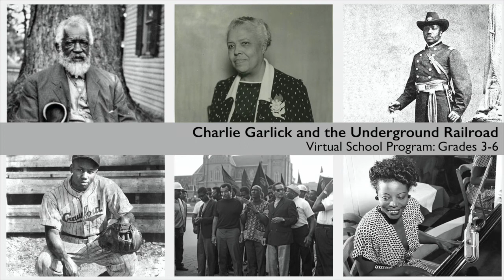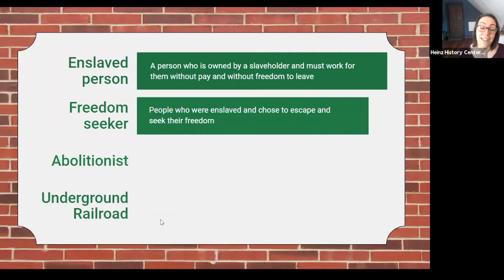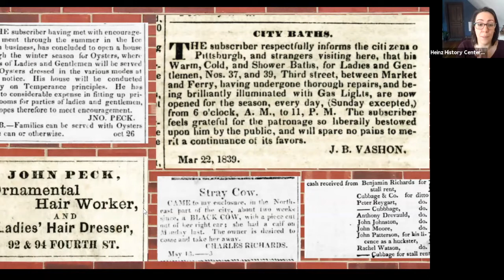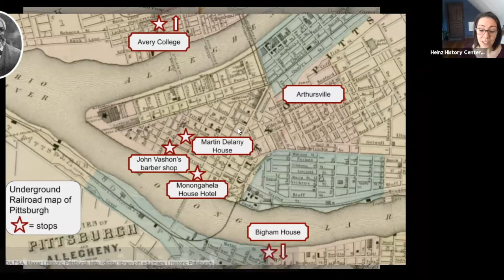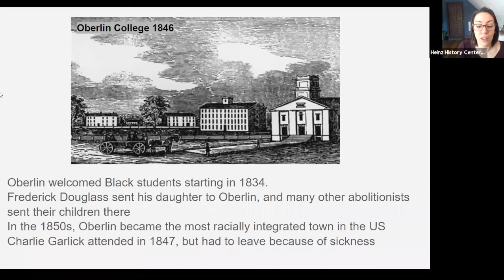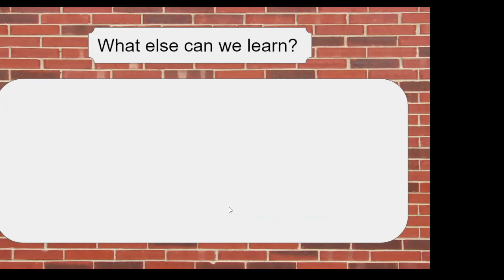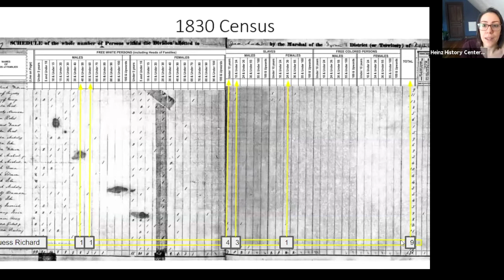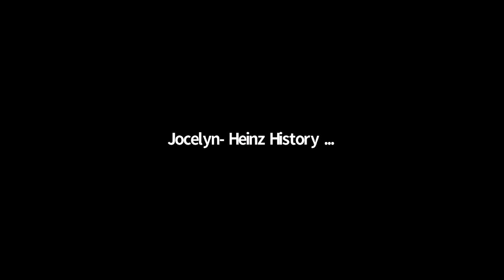Black History Month: Charlie Garlick and the Underground Railroad (Grades 3-6)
Recorded live on Feb. 4, 2021. Presented for grades 3-6.

From the History Center's Learning Team -

Students and teachers, join the History Center’s educators to discuss important moments in African American history in Western Pennsylvania.

Join the History Center’s educators to discuss important moments in African American history in Western Pennsylvania. Each program will dive deeply into specific stories of Black history in the Pittsburgh area, highlighting key people, places, and events in a 45-minute webinar format. Students can interact with our educators in the Q&A and chat and will be able to complete Kahoot quizzes after the presentations. Winners of the Kahoot quizzes will be announced to teachers via email.

Charlie Garlick and the Underground Railroad

Trace the journey of Charlie Garlick from a plantation in West Virginia to freedom in Ohio, passing through Western Pennsylvania on his way and getting help from local abolitionists on the Underground Railroad. This program uses Garlick’s own writings and a map of his journey to highlight key parts of his story and focuses on the Pittsburgh area’s abolitionist past and Underground Railroad activity.